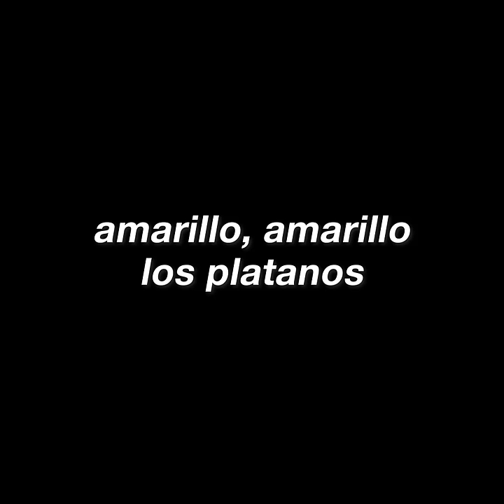amarillo amarillo los plátanos 🍌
Amarillo los plátanos remix + diferentes efectos

El arte de mi canal es hecho por @Ladynikirah , siganla en instagram!
2021 Remixes & memes by musicos cinicos - k0i (koi)